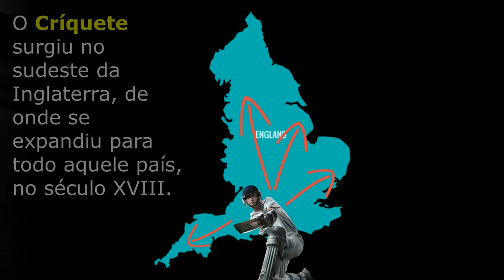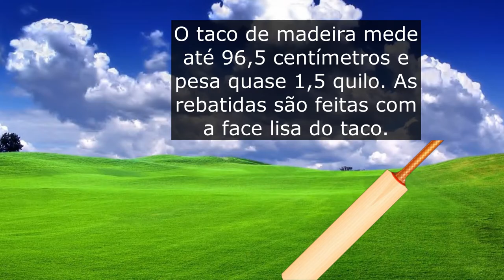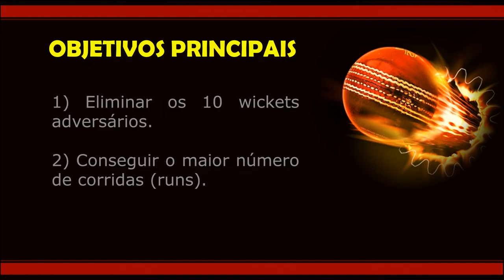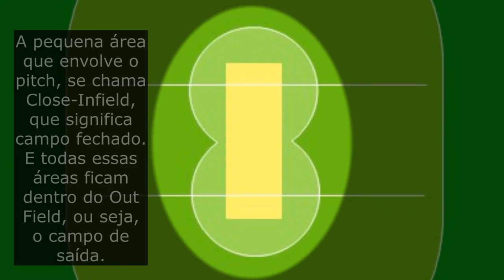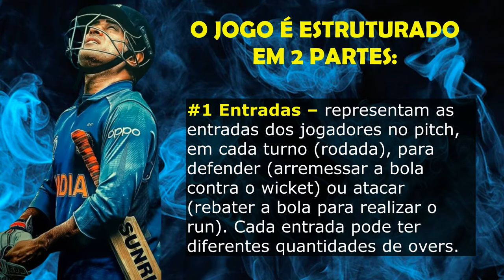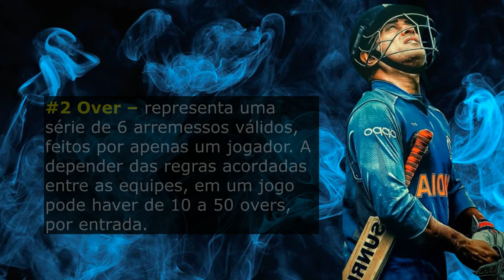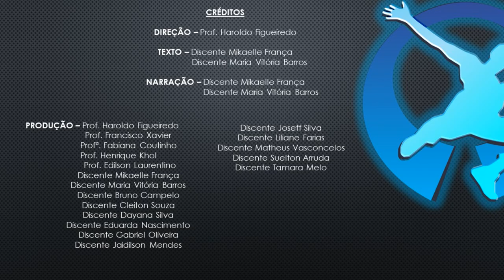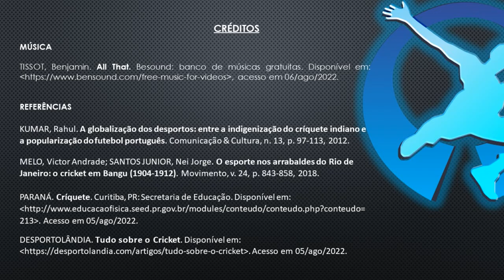Como jogar CRÍQUETE - O segundo esporte de espectador mais popular do mundo.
O Críquete (ou Cricket) surgiu no sudeste da Inglaterra, de onde se expandiu para todo aquele país, no século XVIII. Posteriormente se desenvolveu em vários lugares do mundo, nos séculos 19 e 20.

O Críquete é o segundo esporte de espectador mais popular do mundo, depois do futebol americano. Ele chegou ao Brasil por volta de 1872, trazido pelos ingleses que vieram para construir algumas ferrovias.

Apesar dele possuir cerca de 42 regras, é possível experimentá-lo nas aulas de Educação Física, por meio de processos pedagógicos que facilitem sua aprendizagem por parte dos estudantes. Na BNCC ele se enquadra como esporte de campo e taco.

Para saber mais, assista nosso vídeo até o final e amplie seus conhecimentos sobre o Críquete.